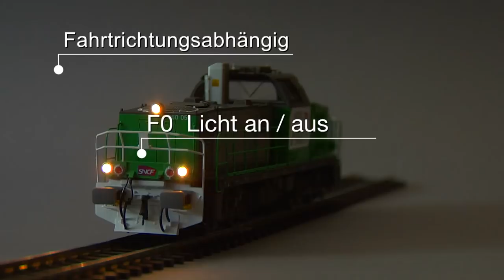PIKO [V066] H0 Expert Diesellok BB 60000 - Modellvorstellung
Endlich gibt es ein detailverliebtes Modell der BB 60000 (#96470 / #96471 / #96472) ! Das PIKO Modell gibt mit korrekter Gehäuseform, vielen herausragenden technischen Highlights, hervorragenden Fahreigenschaften mit hoher Zugkraft und hoher Qualität das Vorbild konsequent wieder. Dabei verspricht die PIKO Neukonstruktionen dieser wichtigen Güterzugmaschine einmal mehr viel Spielspaß und höchste Betriebstauglichkeit!

*** Exklusivmodell für Frankreich ***